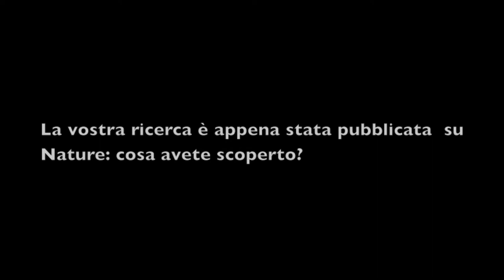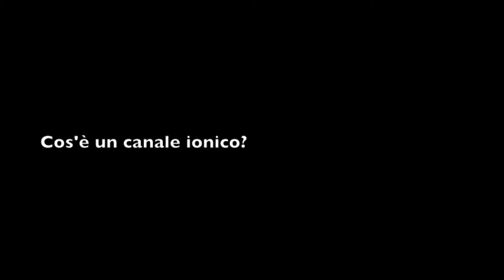Intervista a Monica Mazzolini e Arin Marchesi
Intervista a Monica Mazzolini, ricercatrice del CBM e della SISSA, e Arin Marchesi, studente di dottorato della SISSA, in occasione della pubblicazione del loro paper "Gating of cyclic nucleotide gated channels is voltage dependent" sulla rivista Nature Communications.

Domande:
00:00 - La vostra ricerca è appena stata pubblicata su Nature: cosa avete scoperto?
01:00 - Cos'è un canale ionico?
01:36 - Cosa vuol dire che un canale ionico è voltaggio-dipendente?
02:18 - In quali tipi di cellule si possono trovare questi canali ionici?
03:18 - Quale metodologia sperimentale avete usato?
03:58 - Qual è l'importanza scientifica di questa scoperta?